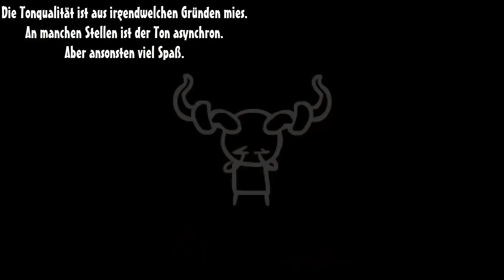Anika spielt The Binding of Isaac: Rebirth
Info lesen:
Aus diesem Grund wollte ich niemals ein Isaac Let's Play machen. 1. ich bin furchbar schlecht, 2. ist die Qualität richtig schlecht. Ich weiß echt nicht wieso der Ton asynchron geworden ist, der Anfang passt ja, aber dann wurde es wieder schlecht. Und dazu noch meine Tonqualität. Oh gott, das war wohl das erste und letzte Isaac Let's Play.

The Binding of Isaac: Rebirth
Erscheinungsdatum: November 2014
Entwickler: Nicalis
Publisher: Valve Corporation (Steam)